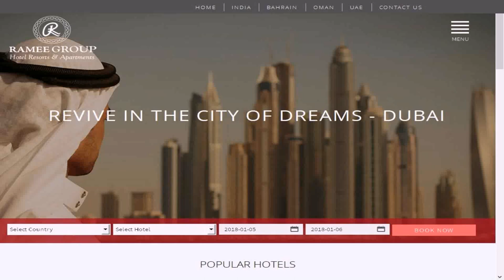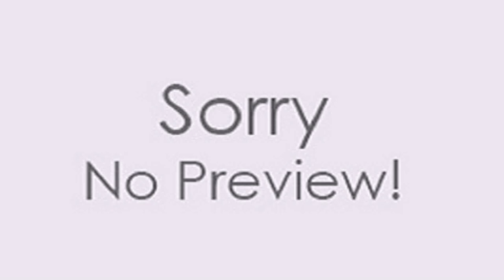Winchester Grand Deluxe Hotel Apartments Dubai Booking Com (see description)